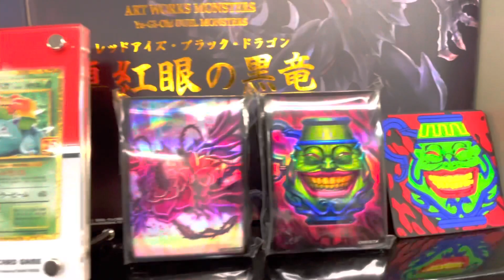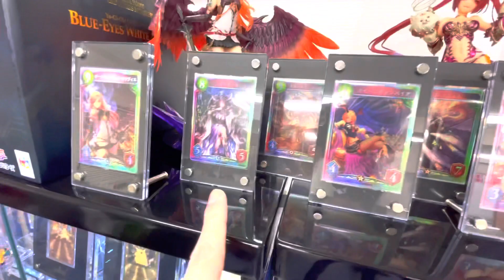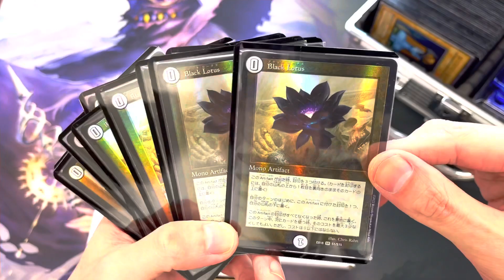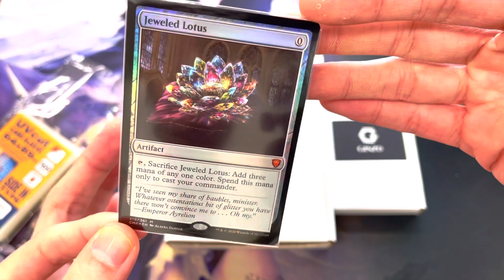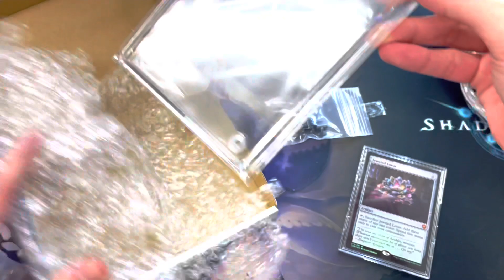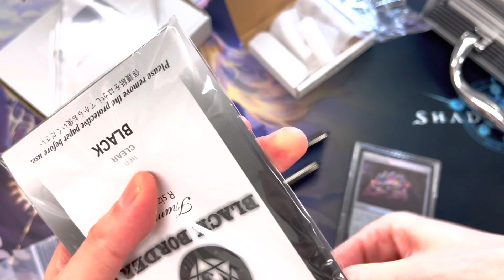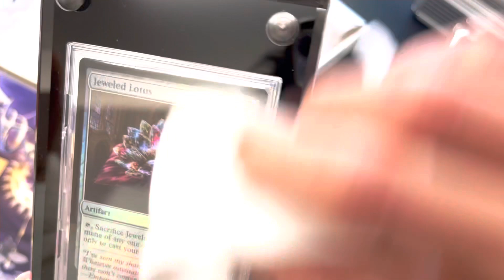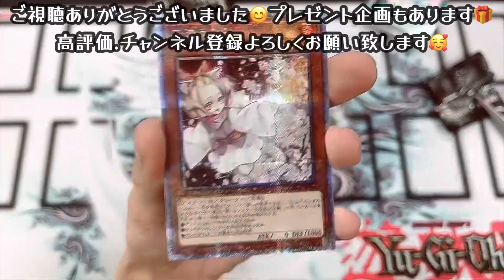MTGのどうしても欲しかった1枚初入手 最高のスクリューダウンGINZOトライリス 初レビュー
Twitterアカウントもありますのでぜひフォローもよろしくお願いいたします！

正社員も募集中！事業拡大につき高待遇！まずはお話しだけでもTwitterにてDMお待ちしております！

MTG
マジックザギャザリング
ブラックロータス
ジュエルロータス
トライリス
GINZO
初期
遊戯王
遊戯王OCG
最新情報
広島
開封
デュエル
コレクション
一番くじ
1番くじ
高騰
コレクション
フィギュア
ヒストリーアーカイブコレクション
ヒスコレ
ヒストリーアーカイブ
ヒスアカ
シークレット
シークレットシャイニーボックス
シークレットシャイニー
最新
デュエルモンスターズ
box
プレミアムパック2022
プレミアムパック
オリパ
お宝市番館
おたいち
ホビステ
ホビーステーション
バトロジ
バトルロジック
福袋
高騰
20th
ブックオフ
八木
段原